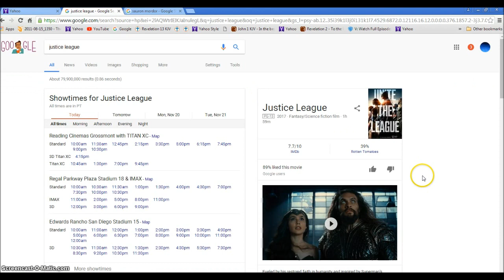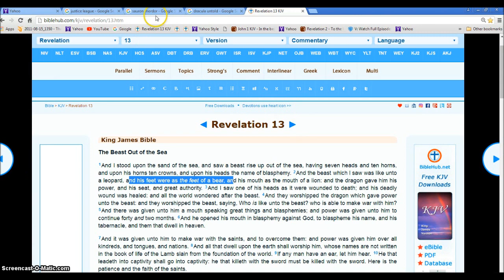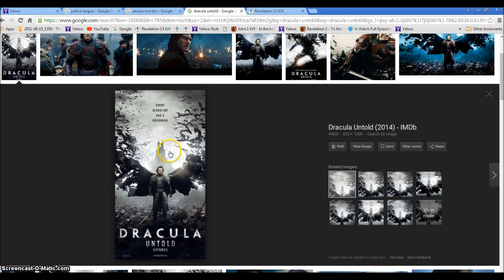Revelation 13 Beast Mordor Illuminati Freemason Symbolism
The Beast of Revelation 13 is taking shape.
◄ Revelation 13 ►
1And I stood upon the sand of the sea, and saw a beast rise up out of the sea, having seven heads and ten horns, and upon his horns ten crowns, and upon his heads the name of blasphemy. 2And the beast which I saw was like unto a leopard, and his feet were as the feet of a bear, and his mouth as the mouth of a lion: and the dragon gave him his power, and his seat, and great authority. 3And I saw one of his heads as it were wounded to death; and his deadly wound was healed: and all the world wondered after the beast. 4And they worshipped the dragon which gave power unto the beast: and they worshipped the beast, saying, Who is like unto the beast? who is able to make war with him? 5And there was given unto him a mouth speaking great things and blasphemies; and power was given unto him to continue forty and two months. 6And he opened his mouth in blasphemy against God, to blaspheme his name, and his tabernacle, and them that dwell in heaven.

7And it was given unto him to make war with the saints, and to overcome them: and power was given him over all kindreds, and tongues, and nations. 8And all that dwell upon the earth shall worship him, whose names are not written in the book of life of the Lamb slain from the foundation of the world. 9If any man have an ear, let him hear. 10He that leadeth into captivity shall go into captivity: he that killeth with the sword must be killed with the sword. Here is the patience and the faith of the saints.

11And I beheld another beast coming up out of the earth; and he had two horns like a lamb, and he spake as a dragon. 12And he exerciseth all the power of the first beast before him, and causeth the earth and them which dwell therein to worship the first beast, whose deadly wound was healed. 13And he doeth great wonders, so that he maketh fire come down from heaven on the earth in the sight of men, 14And deceiveth them that dwell on the earth by the means of those miracles which he had power to do in the sight of the beast; saying to them that dwell on the earth, that they should make an image to the beast, which had the wound by a sword, and did live. 15And he had power to give life unto the image of the beast, that the image of the beast should both speak, and cause that as many as would not worship the image of the beast should be killed.

16And he causeth all, both small and great, rich and poor, free and bond, to receive a mark in their right hand, or in their foreheads: 17And that no man might buy or sell, save he that had the mark, or the name of the beast, or the number of his name. 18Here is wisdom. Let him that hath understanding count the number of the beast: for it is the number of a man; and his number is Six hundred threescore and six.

Hallelujah.